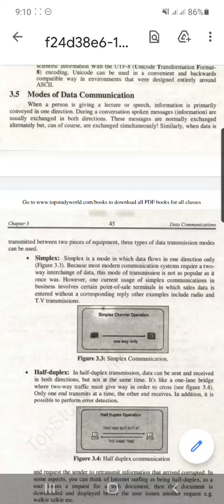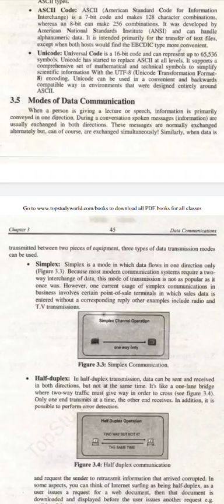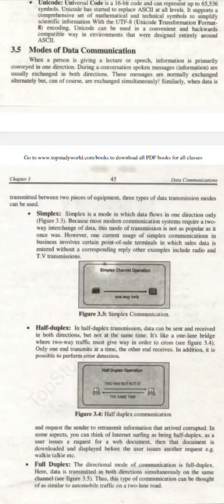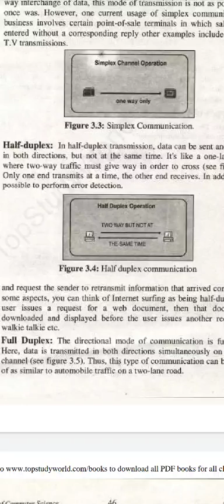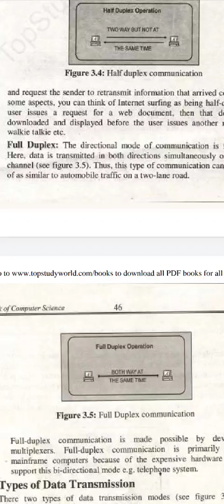Modes of Data Communication(ICS Part 1 Unit No 3)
Modes of Data Communication